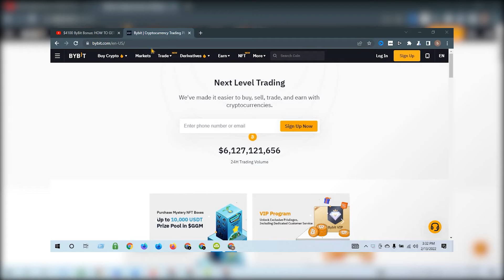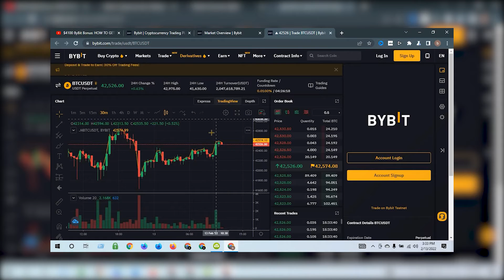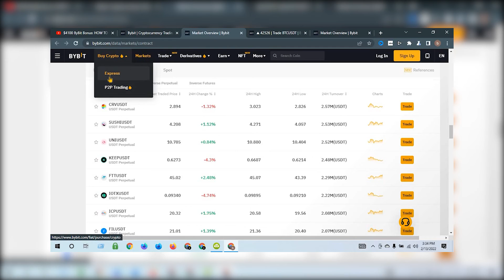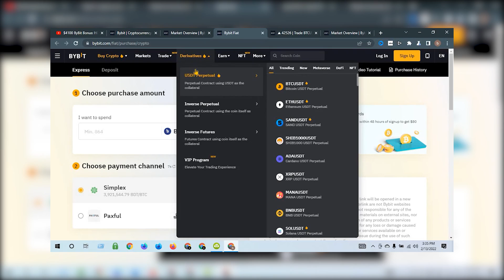HOW TO GET ALL BYBIT BONUSES 2022 | $3210 ByBit Bonus | Tutorial Video | AZ Vlogs | HD Videos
get paid to post ads for companies online,
get money fast online,
get real money online,
get money online now,
selling other people's products online,
best survey sites reddit,
make quick cash online,
ways to make instant money,
online earning,